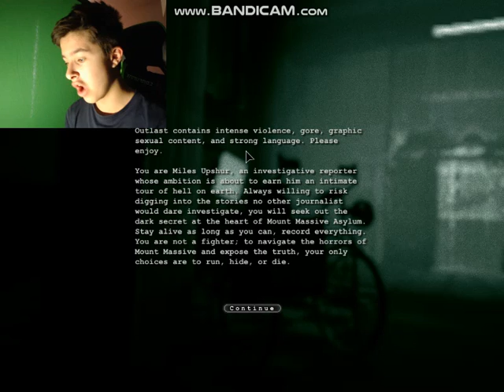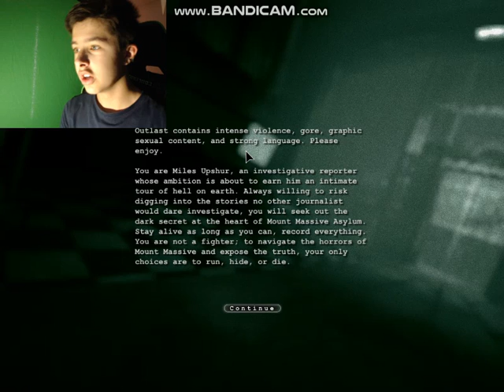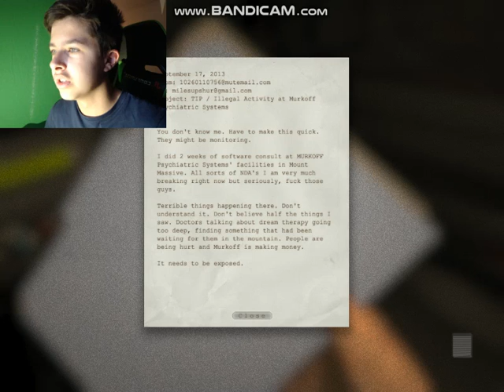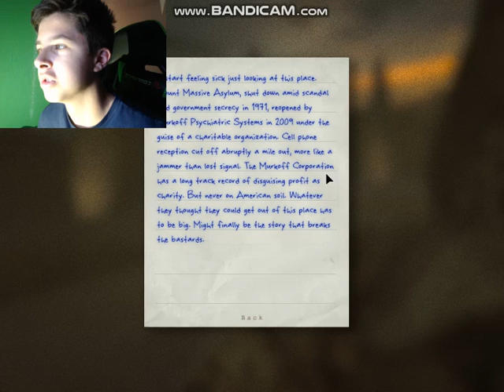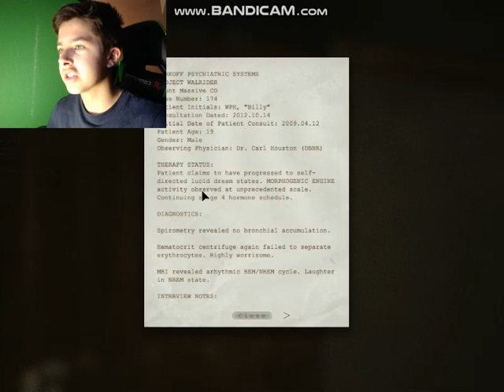WHY IN THE WORLD WOULD THIS GUY COME HERE